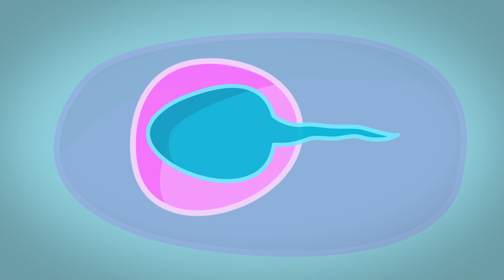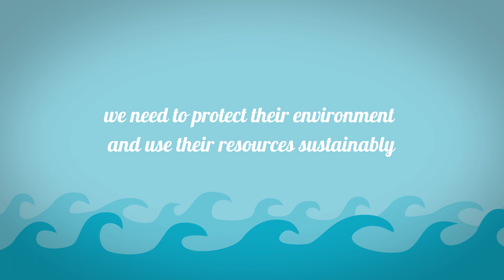A Coral Love Story (Animation) Coral Reef Restoration Reproduction Spawning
'A Coral Love Story' is a short animation film about coral reproduction and the work of SECORE. Today, corals reefs are threatened worldwide, sometimes even with extinction. The reasons are multiple― pollution, global warming, overfishing, habitat destruction, and many more contribute to coral reef decline.

SECORE is a non-profit organization dedicated to give coral reefs a future. It works towards a feasible large scale restoration embedded in sustainable coral reef conservation efforts. Such efforts can be marine protected areas, fishing restrictions, and reduced pollution―usually only enforceable in close collaboration with local populations.

Coral reefs need our help to regenerate and reproduce by themselves.

Vanessa Cara-Kerr

(Idea, Story, Animation, Soundmix by Vanessa Cara-Kerr)